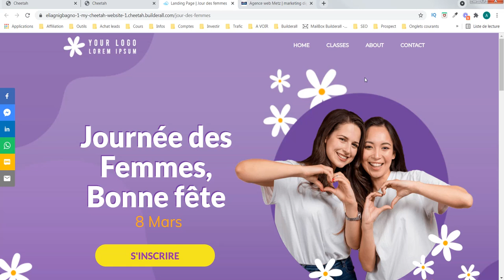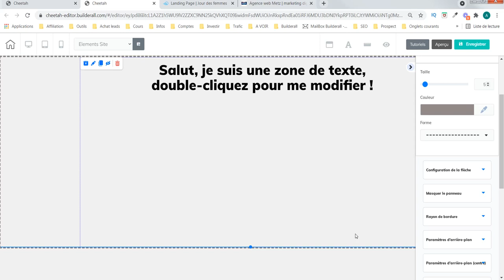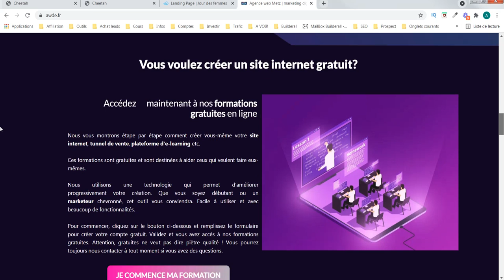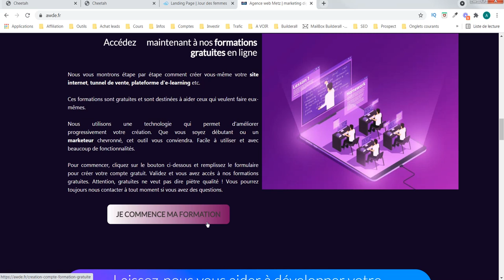Creation site web - panneau 3 (Avec l'outil Cheetah de Builderall)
Aujourd'hui nous parlons de la bordure des éléments panneau.

Notre objectif